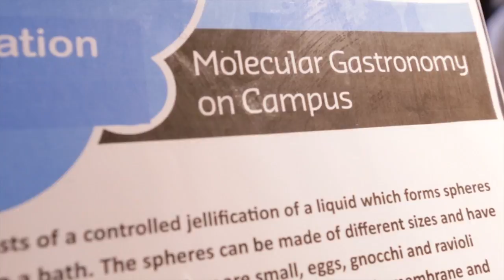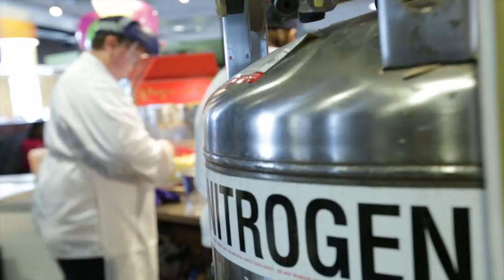Molecular Gastronomy - 2014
Sodexo, the Salve Chemistry Club and the Department of Chemistry sponsored the Molecular Gastronomy event in Miley Cafeteria with eyes towards innovation and the idea that "Chemistry is Everywhere."